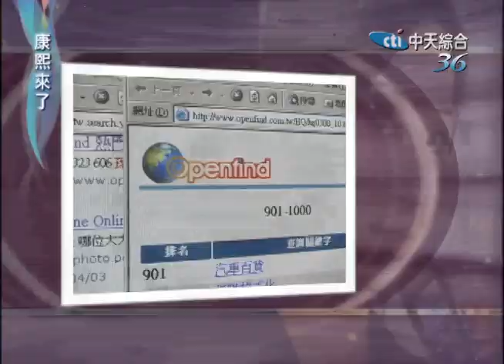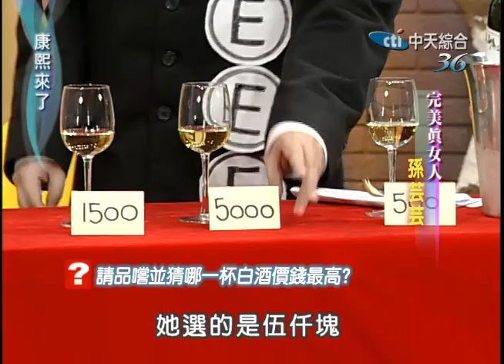2004.05.03康熙來了(第二季第17集) 完美真女人－孫芸芸